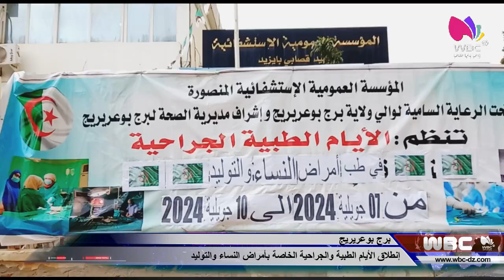برج بوعريريج: إنطلاق الأيام الطبية والجراحية الخاصة بأمراض النساء والتوليد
برج بوعريريج
إنطلاق الأيام الطبية والجراحية الخاصة بأمراض النساء والتوليد